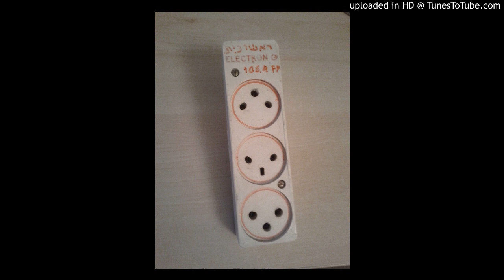שידור בתחנת הרדיו ראשונית בשנות ה- 90